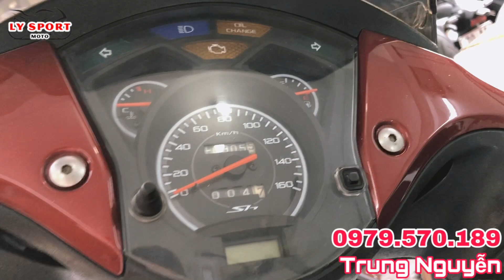Hàng Khủng nhập Ý 150 sm 107 cực keng chao zin chưa mở đẹp hết nước chấm | Ly Sport Moto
Sđt + zalo: 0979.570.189 gặp Trung Nguyễn